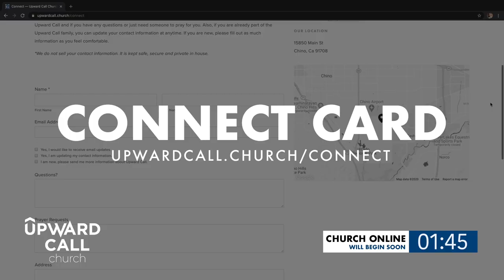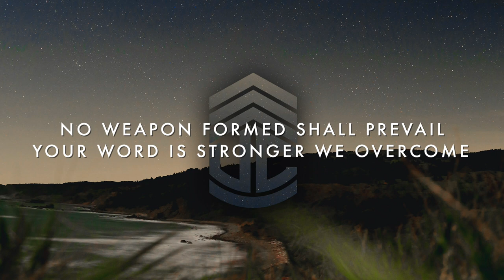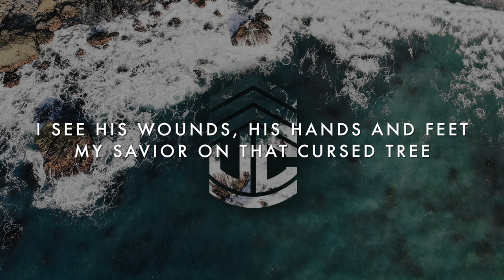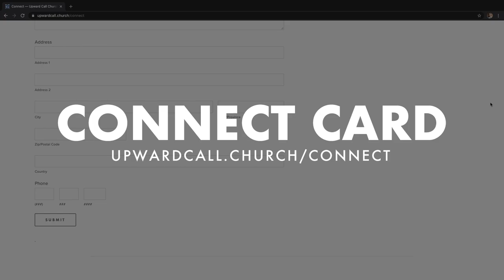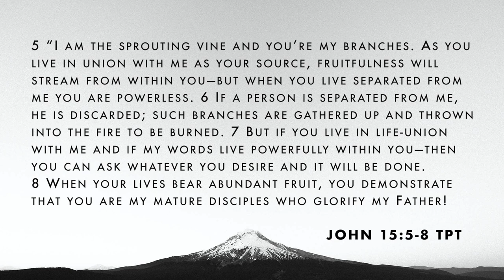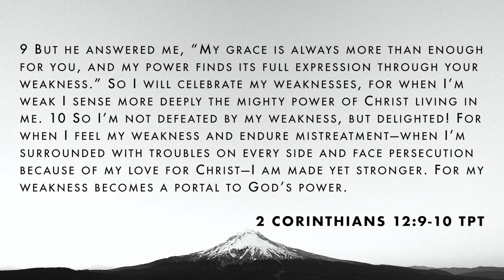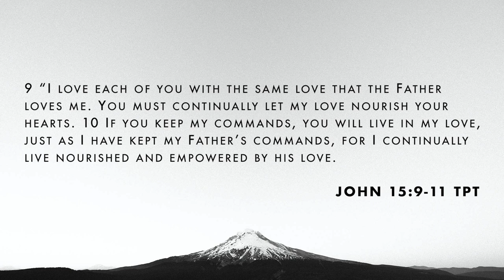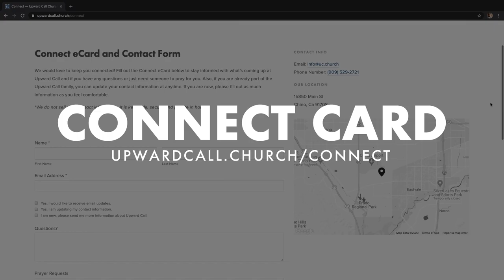Abiding In Him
Sunday October 18 2020 at 10am

Message:
Abiding In Him from Jessica Tubergan

Worship Songs:
Mighty Warrior by Elevation Worship
O Praise the Name by Hillsong Worship

Get Connected:
Online Connect Card

Coffee and Connect:
Every Sunday Right After Church Online at 11:30am